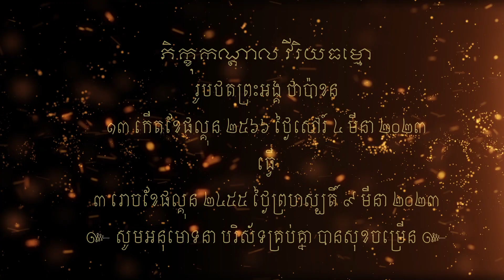ទិដ្ឋភាពវាយបំបែកជញ្ជាំងជាន់ក្រោមដី ជួសជុលពិតាន ១៣ កើតខែផល្គុន ២៥៦៦ ថ្ងៃសៅរ៍ ៤ មីនា ២០២៣